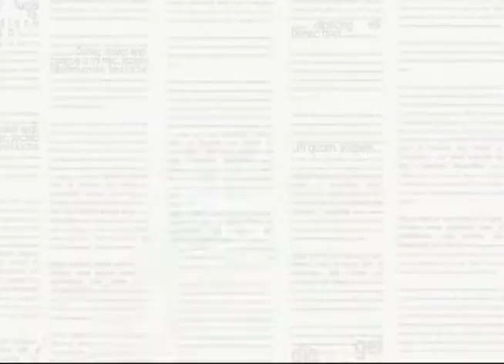Pauta Especial - ENEM 2018 (BL1)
As inscrições do exame nacional do ensino médio (enem) 2018 começaram nesta semana e vão até 18 de maio. alunos que estudaram em escolas públicas têm direito a isenção de taxa. As escolas públicas organizam também aulões preparatórios e outras atividades para os estudantes que vão prestar o exame. Quem falou sobre o assunto  foi a  Lilian Rosateli, supervisora  práticas pedagógicas da secretaria da educação (seduc).